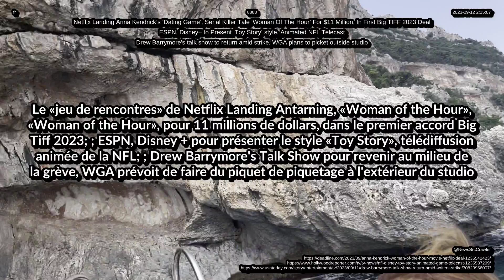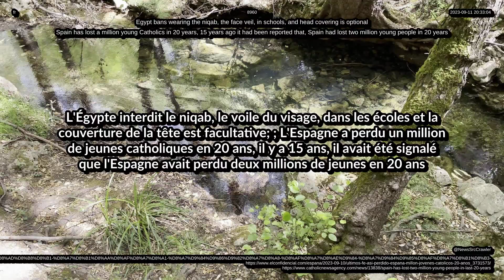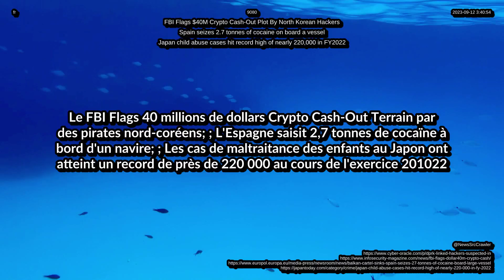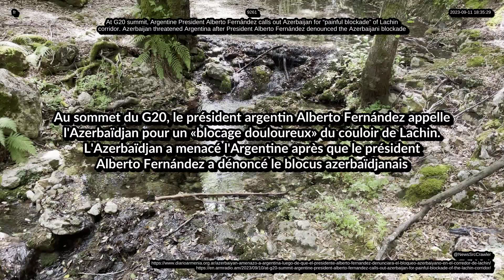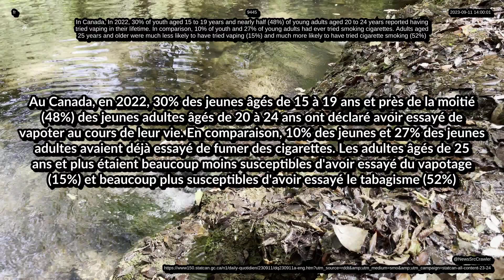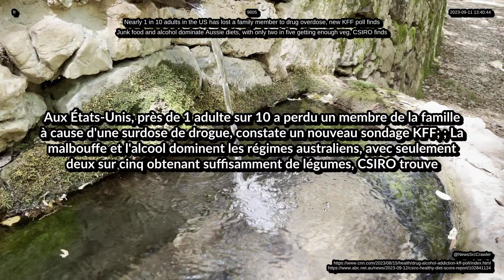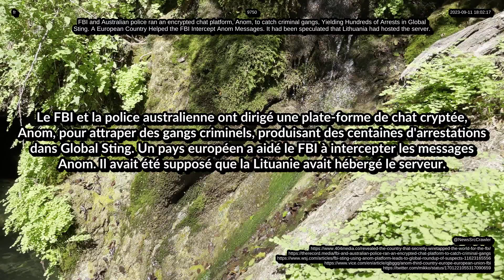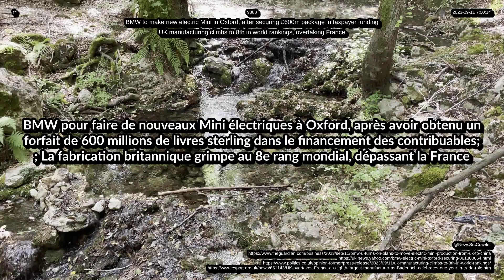Actualités, nouvelles du 10 septembre 2023 dans le monde entier, technologie, vie, divertissement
Alternative title:

La campagne de désinformation pro-china affirme que les États-Unis ont lancé des tirs de Maui dans une expérience «armes météorologiques», invoquant faussement le MI6 du Royaume-Uni; ; Les suspects néonazis ont discuté de «comment» l'attaque du Premier ministre finlandais Sanna Marin serait, entend le tribunal
George W. Bush dit qu'il était «choquant» d'apprendre que Yevgeny Prigozhin, connu sous le nom de chef de Vladimir Poutine, lui a servi un dîner à Saint-Pétersbourg: «Tout ce que je sais, c'est que j'ai survécu»; ; Türkiye nous invite à ne pas lier la vente F-16 à l'offre de l'OTAN en Suède
La Commission européenne interdit aux Russes d'entrer dans l'UE en voiture, avec des objets de valeur. Moscou claque l'interdiction «raciste» de l'UE sur les voitures privées des Russes; ; Les États-Unis déménagent pour faire avancer 5 prisonniers en accord avec l'Iran et libérer 6 milliards de dollars de fonds iraniens surgelés
FTX dévoile 1,16 milliard de dollars à Solana, 200 millions de dollars en biens immobiliers bahamas et 560 millions de dollars en Bitcoin, selon le dossier judiciaire; ; Plus de 75 soumissionnaires contactés, pour un éventuel lancement «FTX 2.0»
Erdogan soutient les membres permanents du Conseil de sécurité des Nations Unies pour l'Inde, affirme que la Turquie serait «fière» d'avoir l'Inde là-bas; ; Kremlin confirme officiellement la visite de Kim Jong-un en Russie, et le dirigeant nord-coréen Kim Jong Un arrive en Russie avant une réunion prévue avec Poutine
L'entraîneur de football en Inde, Igor Stimac, a donné des détails sur les joueurs à l'astrologue, a choisi l'équipe sur ses conseils
Le FBI Flags 40 millions de dollars Crypto Cash-Out Terrain par des pirates nord-coréens; ; L'Espagne saisit 2,7 tonnes de cocaïne à bord d'un navire; ; Les cas de maltraitance des enfants au Japon ont atteint un record de près de 220 000 au cours de l'exercice 201022
La marque de café du Canada Tim Hortons ouvrira la 1ère boutique en Corée du Sud, Gangnam de Séoul.
La Malaisie interdire l'exportation de terres rares, pour stimuler l'industrie nationale; ; Les États-Unis et l'Arabie saoudite forgent un partenariat stratégique pour garantir des métaux critiques dans les nations africaines, pour la transition énergétique, EVS; ; L'Allemagne obligera 80% des stations-service à installer également la charge EV
Les inondations en Libye laissent 2 000 personnes craignant les morts et plus disparues, après que Storm a effondré les barrages; ; Les stations de recherche en antarctique ont pollué son désert immaculé
L'Égypte interdit le niqab, le voile du visage, dans les écoles et la couverture de la tête est facultative; ; L'Espagne a perdu un million de jeunes catholiques en 20 ans, il y a 15 ans, il avait été signalé que l'Espagne avait perdu deux millions de jeunes en 20 ans
La représentante Marjorie Taylor Greene dit que les États devraient «considérer la sécession de l'Union», le 11 septembre sur les politiques frontalières de Biden; Aux États-Unis, plus de 75% des électeurs veulent une limite d'âge maximale pour les élus, montre le sondage; ; En dernier appel, 15 sénateurs racontent Blinken, pas de voyages sans visa corrects pour les Israéliens
En Suisse, la fermeture de la route ajoute aux malheurs de transport Gotthard. En août 2023, le tunnel ferroviaire Gotthard, le plus long du monde, a fermé ses portes après le déraillement; ; Les voisins d'Amérique du Sud claquent l'Argentine, sur la taxe de la rivière sur le Paraguay et la Bolivie. Le Brésil, le Paraguay et l'Uruguay demandent à l'Argentine de soulever des péages «unilatéraux»
Le «jeu de rencontres» de Netflix Landing Antarning, «Woman of the Hour», «Woman of the Hour», pour 11 millions de dollars, dans le premier accord Big Tiff 2023; ; ESPN, Disney + pour présenter le style «Toy Story», télédiffusion animée de la NFL; ; Drew Barrymore's Talk Show pour revenir au milieu de la grève, WGA prévoit de faire du piquet de piquetage à l'extérieur du studio
Au sommet du G20, le président argentin Alberto Fernández appelle l'Azerbaïdjan pour un «blocage douloureux» du couloir de Lachin. L'Azerbaïdjan a menacé l'Argentine après que le président Alberto Fernández a dénoncé le blocus azerbaïdjanais